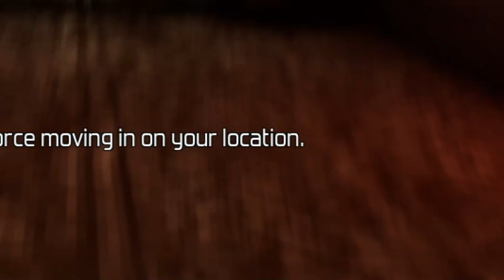Prime example as to why you should read the tutorial.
Zoomed through the first level of this game 'Sprawl' (or at least tried to).
Working on something bigger so here's some discount steam to make-up for the past months anonymity.